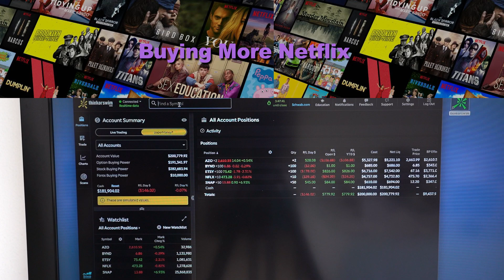Picked up 10 more shares of Netflix at $473 a pop!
Wendell Escott's new show “White Boy Money”  teaches you how to build wealth by investing in the stock market! ✊🏽✊🏾✊🏿📈